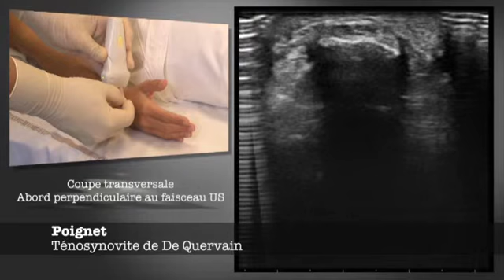27 Poignet De Quervain